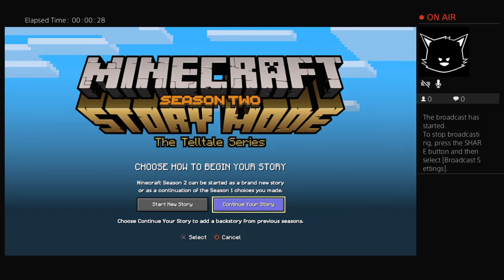Princesheryar12's Live PS4 Broadcast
HEY GUYS TIMELORDS FROM THE TIMETRAVELLERCREW&OREOCLANTM   MEET THE LEADERS OF BOTH TIMETRAVELLER CREW AND OREO CLAN TM We can INTRODUCE you all to the leaders of the time traveller crew and Oreo clan the leader of the time traveller crew is me and the leader of the Oreo clan is Jamal Ahmed Hussain we Are great YouTubers like comment subscribe share and make sure to subscribe to k.k.c and Jamal Ahmed Hussain is my friend from school and hamazah Khan Who is a friend we have rules no1  no subscribing to retro gamer no rule no2 never trust his channel if you do we will kick you out and you will never get back in our old rules are fire water snow shadow we are to cool 4 school I thought of it Jamal has credit for the idea but he's amazing trust me and my friends if you hurt them in way i will make sure that you will have no bones left in your body so you can't stand so don't join retro gamer no subscribe to k.k.c and hamazah Khan and Jamal Ahmed Hussain they has content but hamzah doesn't